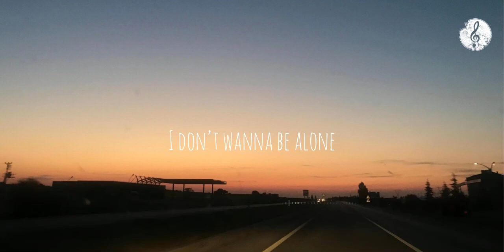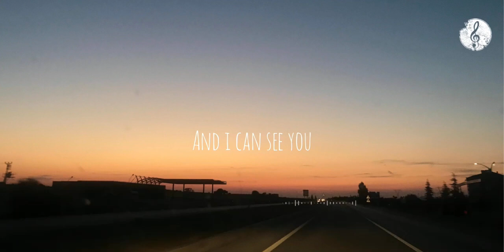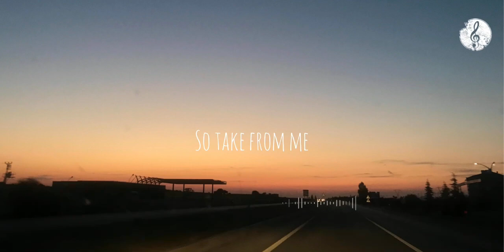Lover, please stay with me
"Seni de, seni sevdiğimi de , sonradan anlamıştım;
sen de, şimdi, gitmiş olduğundan,
bu anlamanın da hiçbir önemi kalmamıştı artık.
Bir yitim, bir hiçlik, bir boşluk daha bulmuştum,.."

Artist: Nothing But Thieves
Citation: O. Aruoba